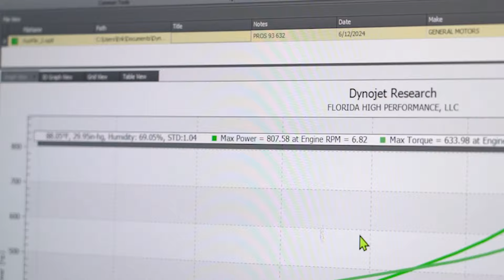632ci Big Block Chevy Nova Custom Exhaust & Dyno Run!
We have quite a different project rolling in to our shop this week! Erik from Florida High Performance brought us over his big block Nova for some mild fabrication work. This isn't just any big block though. It's a massive 632 cubic inch big block. And this engine is built to put out some massive power.

We all know that massive power needs extra support. So we're designing a new transmission bracket to make sure this driveline isn't twisting around in the Nova. And then, once our drivetrain is secure, we're fabricating a completely custom exhaust system using some grade-a material from Ticon.

We couldn't do all this work though to not hear this big block fire up! So we're taking a trip out to Florida High Performance to see this Nova put down over 800 horsepower to the wheels and listen to that big block sing!